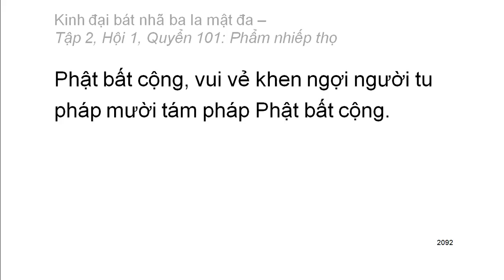600 quyển Kinh Đại Bát Nhã Ba La Mật Đa: Quyển .../600 (tiếp) (đọc lần 2)